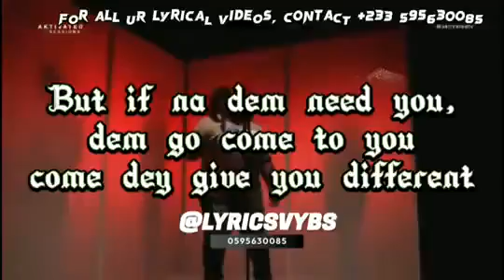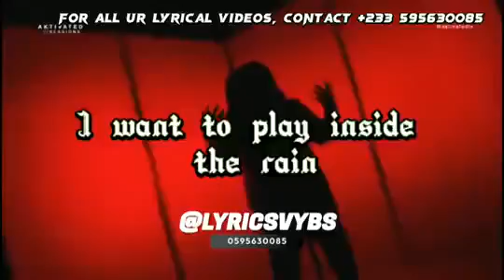ADULTHOOD NA SCAM OFFICIAL VIDEO BY MOLADE OAEMPIRE TV